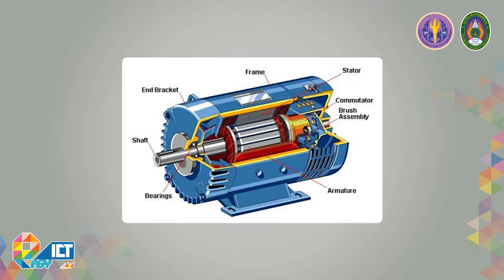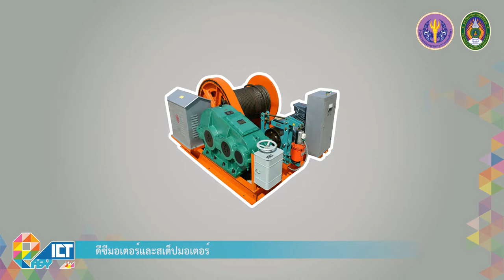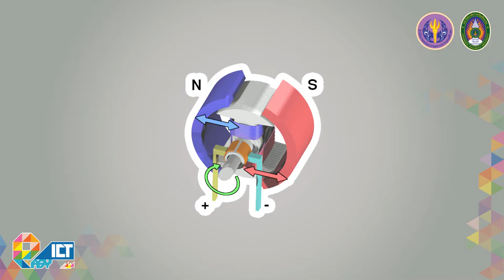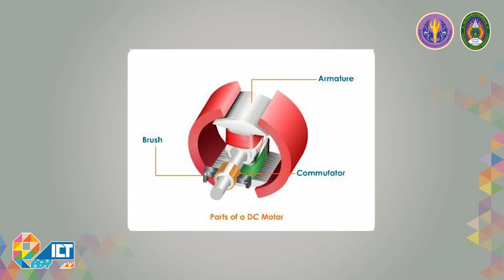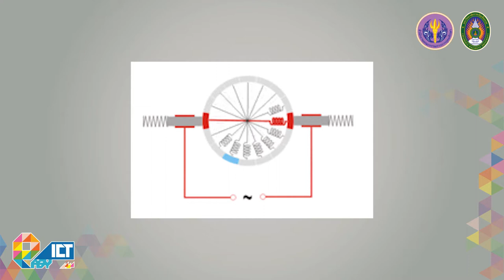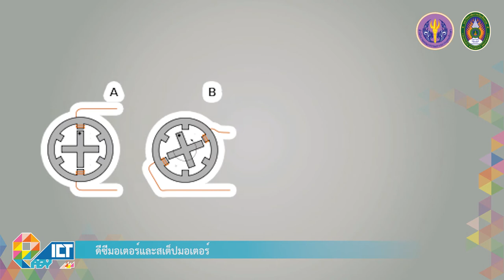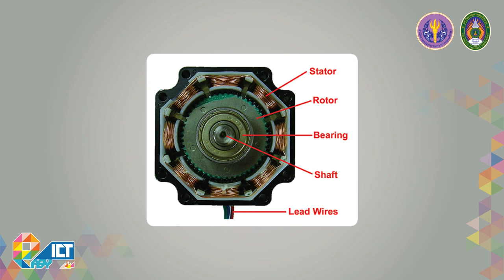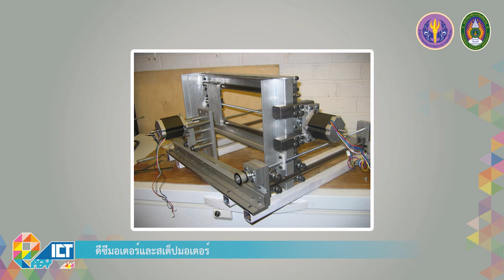ดีซีมอเตอร์และสเต็ปมอเตอร์